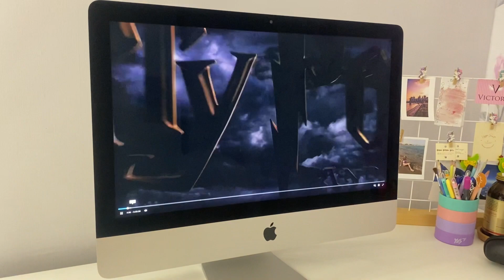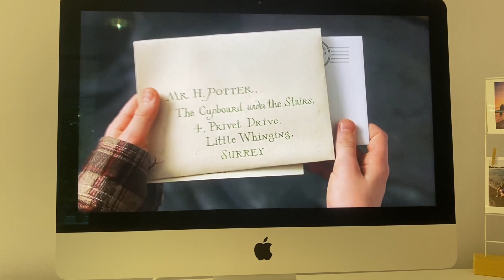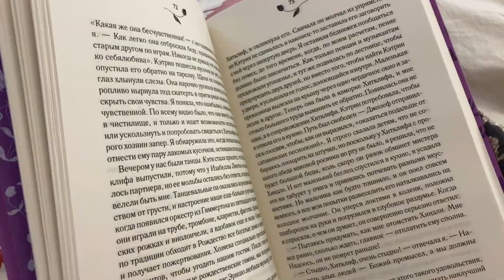МОЙ УЮТНЫЙ ДЕНЬ | тренировка, чтение, мой вечер